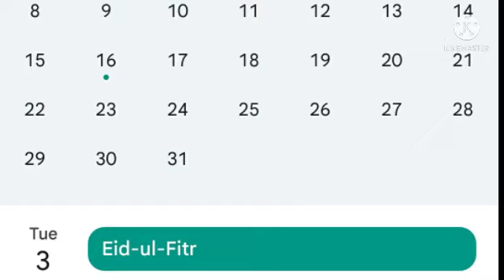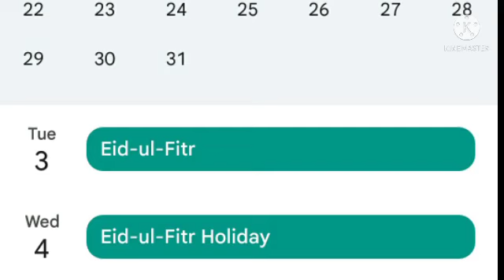Eid ul Fitr Pr 05 Holidays Hon Gi Ya 04? 🤔 | Eid ul Fitr Holidays 2022 | Eid Vacation